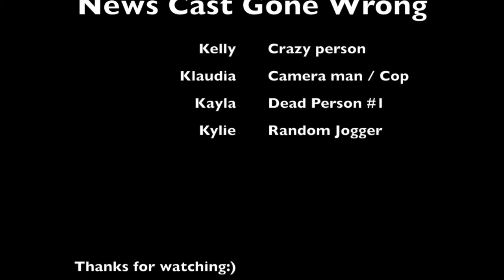Kelly's Crime & Punishment Movie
Genre was drawn out of a hat and this movie is the resutl